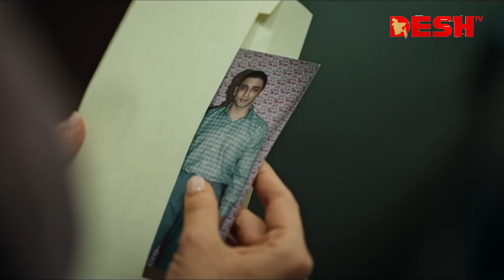আলিয়া নাকি তৃপ্তি, বলিউডে বর্তমানে কে এগিয়ে? | Alia Bhatt | Tripti Dimri | Hindi Movie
42, Shaheed Sangbadik Selina Parveen Sarak, Malibag 1217 Dhaka, Dhaka Division, Bangladesh